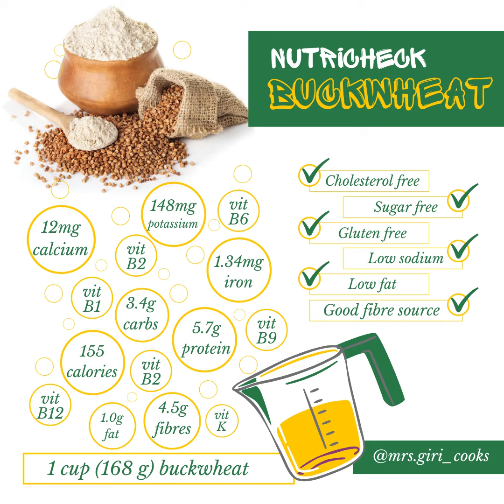Buckwheat ting momo rosettes | Mrs. Giri Cooks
Tingmo is the most satysfying and easy-to-make bread; and 𝐛𝐮𝐜𝐤𝐰𝐡𝐞𝐚𝐭 𝐭𝐢𝐧𝐠𝐦𝐨 𝐫𝐨𝐬𝐞𝐭𝐭𝐞𝐬 are surely a treat both to the tongue and the eyes. Once properly prepared and steamed, all the layers of the bun seem to open up like a rose. What more do you need when a meal looks good and is packed with nutrition.

𝐓𝐢𝐩𝐬: You may also add some yeast or baking powder while kneading the flour and let the dough rest for some time to get a fluffier tingmo.

Mrs. Giri Cooks is a compilation of my recipes, kitchen hacks and tips that I use most of the time. Staying home and cooking is the ultimate love of my life and I wanted to share this feeling with the world out there.

Keep spreading the love!